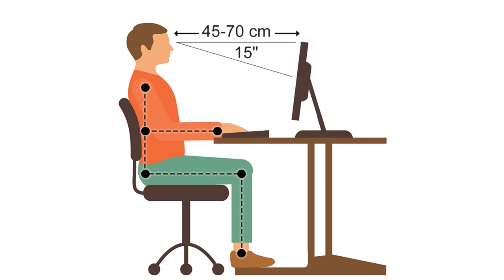7 Typing Tips to Increase typing speed || अब Typing Speed बढ़ेगा नहीं दौड़ेगा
In This video  I have explain how to increase typing speed? here i am going to share a 7 typing tips to increase speed of typing, most of office operators wants to increase their typing speed but they are unable do it due to making wrong practice so just follow these 7 tips of typing will help to boost your typing speed within next 7 days, This is English typing speed tips

Read this blog and GET the website names to link for Typing Practice :

Course Features :
✅ PDF Shortcuts
✅ Course Completion Certificate
✅ Instant Access